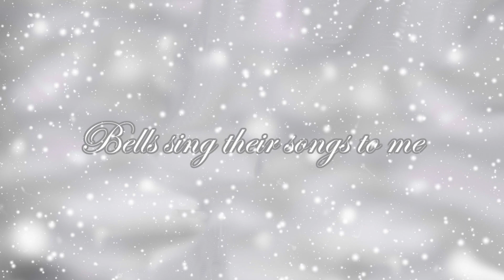Niadomi - Lennék bár kis harang (Cover)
I promise I will have some originals soon! Very soon in fact. I have three done, and just need to record the doubles/harmonies for two more, and then they should be good for mixing. I decided to go with a short EP in the end. Just gotta look into the best way to release it haha. But there will be five songs, four of which were in my 2020 preview video, and one of which is completely new. It'll leave only one song from the preview video still to do... but that one hasn't progressed at all since I made the preview. We'll see how it goes.

Anyway, this is a rather lovely piece by Otto Fischer, an SSA + descant arrangement, a cappella. It was simple to do, but enjoyable - I really love choir-type arrangements like this. And may I just say, I'm quite impressed with that low note at the start of the ave marias. It's an F#!

If you'd like to support me/the channel, please, consider checking them out. Especially spotify :)